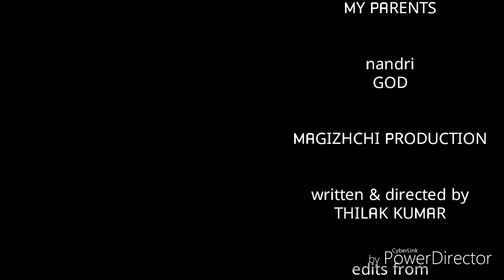KANGAL IRANDHAAL | Short film | Magizhchi production | for organ Donation @ BHARATHIDASAN UNIVERSITY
a blind boy has received the new eye. what did he see in the world ? and who gave eyes to him ?

Performer - HEMA RAJ & KRISHNA RAJ
Idea & Directed by Thilak Kumar
Produced by Magizhchi production